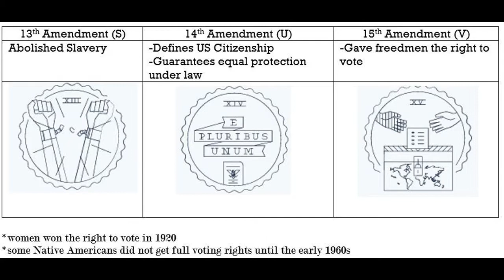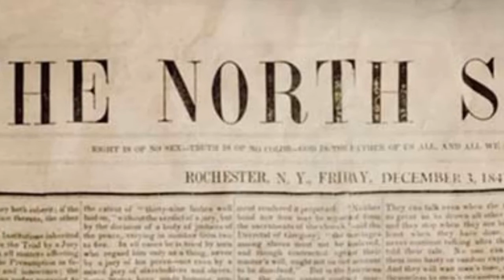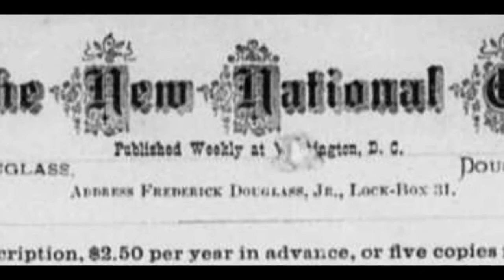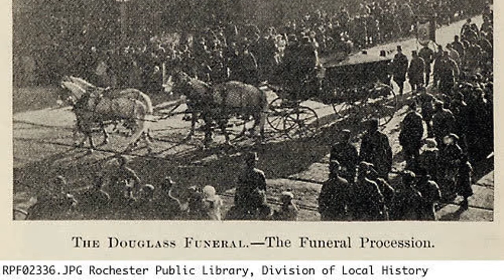Frederick Douglass (1865-1895) Minisode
Frederick Douglass' life after the Civil War as an elder statesman.